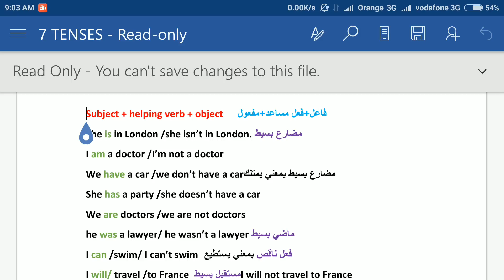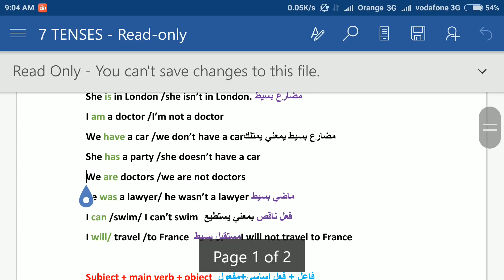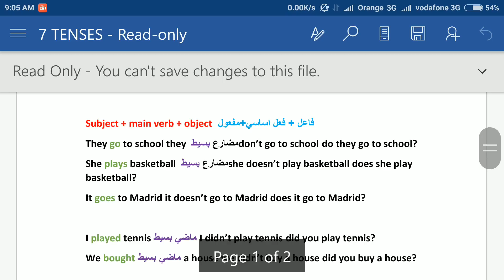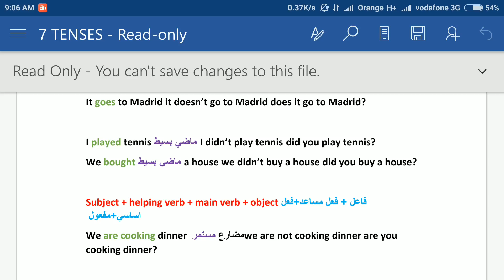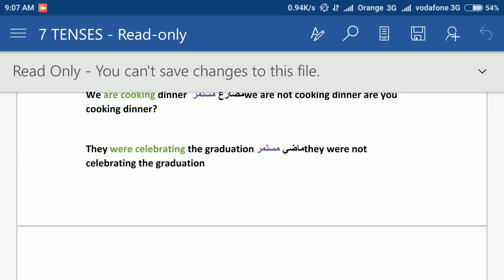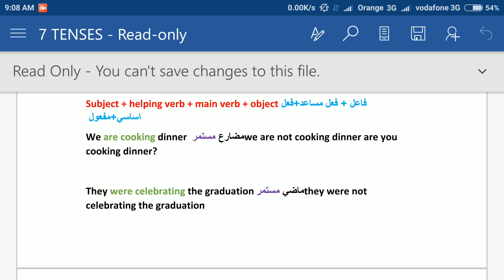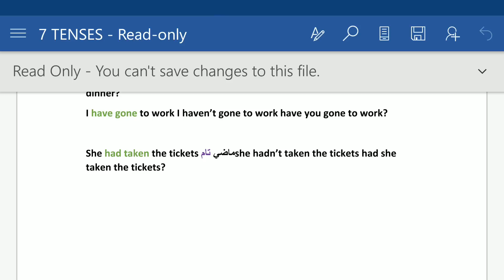شرح كل ازمنة الانجليزي في 7 دقائق مضارع-ماضي-مستقبل-افعال مساعدة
سلام عليكم اهلا بيكم في حلقة جديدة من انجليش اكسبرتس خبراء اللغة الانجليزية والنهاردة معانا شرح مميز جدا ل7 ازمنة في اللغة الانجليزية علشان نفهم الشرح لازم نعرف ان الجملة الفعلية في اللغة الانجليزية  تتكون من 3 اشكال فقط الشكل الاول فاعل+فعل مساعد+ مفعول الشكل الثاني فاعل+فعل اساسي+مفعول والشكل الثالث فاعل+فعل مساعد+فعل اساسي+مفعول  اذا حفظنا ال 3 اشكال سنفهم اي زمن ونستطيع تركيبة في اللغة لانجليزية
فاعل + فعل مساعد + مفعول
HE IS IN LONDON
الافعال المساعدة
AM - IS -ARE-WAS-WERE-HAS-HAVE-HAD-WILL-CAN-SHOULD-MUST
she is in London
she isn’t in London
I’m a doctor
I’m not a doctor
we are doctors
we aren't doctors
has و have لما ييجوا في الجملة بمعني يمتلك

we have a car
we don’t have a car
she has a party
she doesn’t have a party
he was a lawyer
he wasn’t a lawyer
I can swim
I can’t swim
I will travel
I will not travel
التركيبة الاساسة الثانية
فاعل+فعل اساسي+مفعول
They go to school
They don’t go to school
She plays basketball
She doesn’t play basketball
مع  I-we-you-they الفعل في المصدر
مع he-she-it الفعل فيه S
لما يكون الفعل في المصدر ننفيه ب don’t
لما يكون الفعل فيه S بنفيه ب Doesn’t وارجع الفعل في المصدر
I played tennis
الفعل في الماضي وضيفناله ed
والنفي بيكون ب didn’t
 I played tennis
I didn’t play tennis
WE bought a house
We didn’t buy a house
WE ARE COOKING DINNER
We aren’t cooking dinner
بنستخدم am-is-are والفعل ing
دة زمن اسمه الضارع المستمر
بنستخدم Was-were والفعل Ing
دة زمن اسمه الماضي المستمر
They were celebrating the graduation
They weren’t celebrating the graduation
He was driving at the high road
He wasn’t driving at the high road
She has cooked dinner
دة مضارع تام بيستخدم has-have + التصريف الثالث
I have gone to work
I haven’t gone to work
واخيرا الماضي التام
She had taken the tickets
She hadn’t taken the tickets
دة كدة شرح كل الازمنة بشكل مبسط جدا فاضل بس نعرف كل يزمن بيعبر عن ايه
المضارع البسيط بيعبر عن حقيقة او عادة للاشخاص او وصف عام لينا بنحب ايه وبنعمل ايه
الماضي البسيط بيعبر عن شيء حصل في الماضي وانتهي
المضارع المستمر بيعبر عن شيء يحدث الان او حالة مؤقتة الشخص عليها زي لابس ايه النهاردة او بتدرس ايه الترم ده
الماضي المستمر بيعبر عن شيء حصل في الماضي بس كان مستمر لفترة
المضارع التام بيعبر عن شيء انتهي في الماضي ولكن تاثيرة ما زال مستمر الاي الان
او بيعبر عن شء حدث في الماضي بدون وقت محدد او معلوم بالنسبة لنا
الماضي التام بيبعبر عن  شيء حدث في الماضي ولكنة ابعد من الماضي البسيط هو اخو الماضي البسيط ولكنه ابعد منه